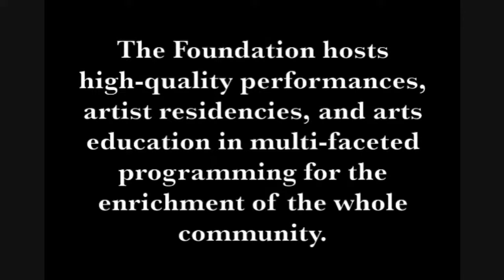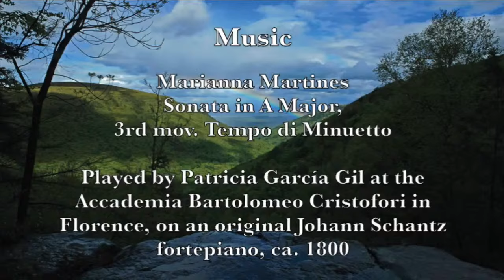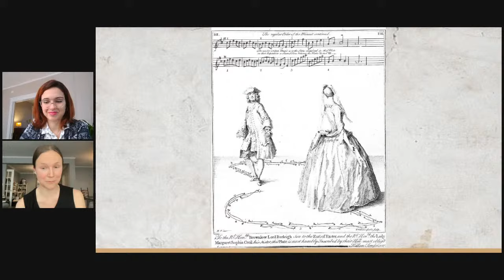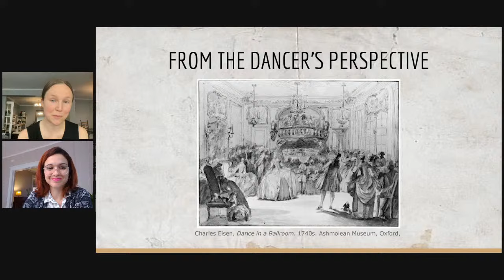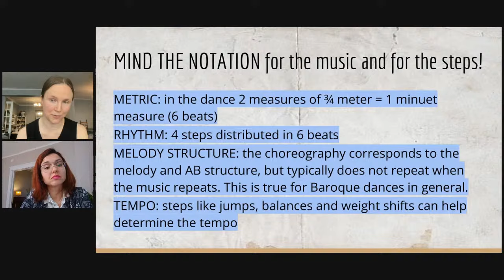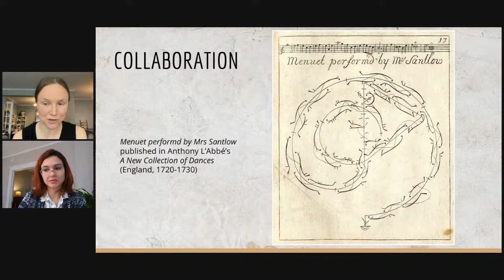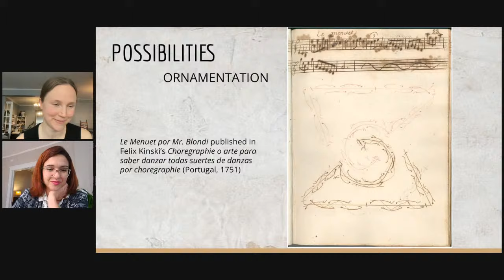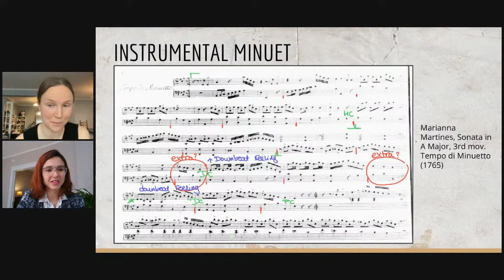INTERNATIONAL FORTEPIANO SALON: “Dancing the Minuet to the Fortepiano”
The Baroque minuet contained all the musical attributes that would make it remain as the most popular dance form- whether to be danced or not- throughout the 18th century: a pleasing character, a simple texture, and regular, clearly delineated phrases. When playing minuets on the fortepiano, how do you make them dance? By asking a choreographer of course! Join choreographer Julia Bengtsson and fortepianist Patricia Garcia Gil in an exploration of the inherent connection between dance and music.

Swedish-born Julia Bengtsson has choreographed over 20 ballets, operas and films for venues including Carnegie Hall, UN Headquarters and Bruno Walter Auditorium at Lincoln Center. Her stage direction of Opera Lafayette's production of Venus and Adonis was praised by The Washington Post as “a fine evening's entertainment”. She has presented her work and dance research at seminars and conferences at Temple University, NYU, Cornell University and University of Pittsburgh. She is based in New York, but performs nationally and internationally as a soloist and with The New York Baroque Dance Company. In 2021 she was the first dancer chosen for Early Music America's Emerging Professional Leadership Council. She is a mentee of Bessie-awarded director/choreographer Catherine Turocy and a graduate of Royal Swedish Ballet School.

Winner of international competitions, Patricia Garcia Gil collaborates with prestigious early music institutions all over the world. With her repertoire choices and research, she strives for IDEA by enhancing the profiles of underrecognized female composer-pianists and outreaching to audiences who tend to connect rarely with classical music. Recent highlights include being named “Early Music America Emerging Artist”, performances at the Berkeley and Bloomington Early Music Festivals, and at the Cornell Center for Historical Keyboards, the publication of her article on Latin American and Spanish music preserved by women, and the release of her album “Cuaderno de Viaje” featuring the complete piano works of Pauline Viardot. She serves on the Board of Directors of HKSNA, the DEI Committee of the Westfield Center for Historical Keyboard Studies, and the EPLC- EMA team. Patricia has just become a co-host of the International Fortepiano Salon.